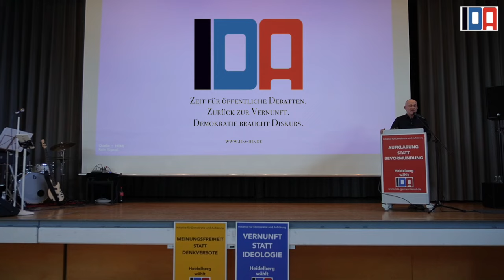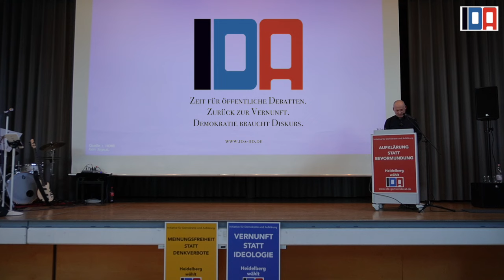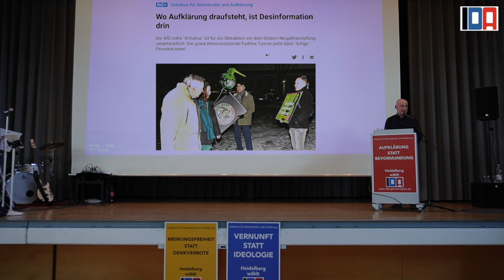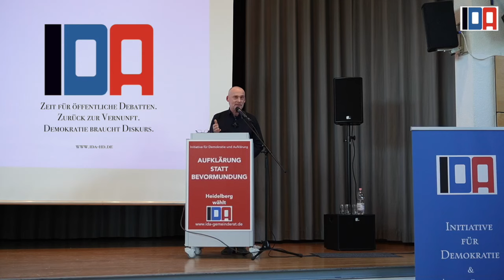IDA-Wahlkampfauftakt mit Dr. Kay Klapproth: „Wir bringen Vielfalt in den Gemeinderat“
Dr. Kay Klapproth, Immunologe, Journalist und Mitgründer der Initiative für Demokratie und Aufklärung e.V. (IDA)  erkärt, warum er seine wissenschaftliche Karriere beendet hat und warum er heute in die Politik geht.

Die Initiative für Demokratie und Aufklärung e.V. tritt am 9. Juni zur Kommunalwahl in Heidelberg an. Bei der Auftaktveranstaltung ihres Wahlkampfes sprachen neben Dr. Kay Klapproth auch Dr. Gunter Frank, Beate Bahner, Dr. Joachim Dengler, Annett Haas und Tanja Todt.

Wer uns gerne im Gemeinderat sehen will, den bitten wir um Unterstützung:

👉 IBAN: DE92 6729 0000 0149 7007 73 BIC: GENODE61HD1